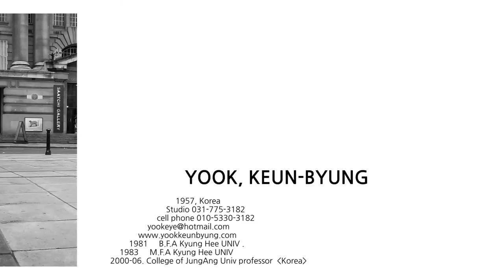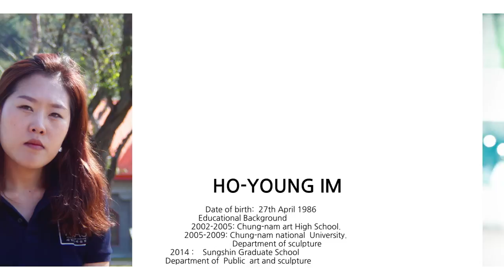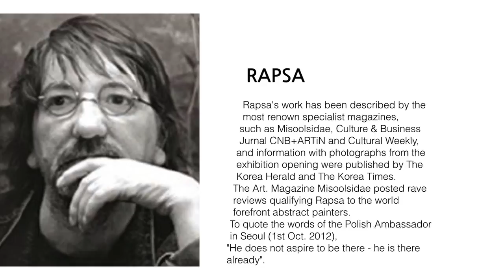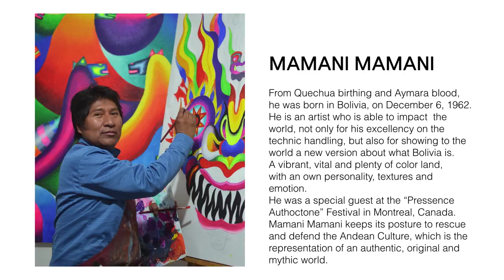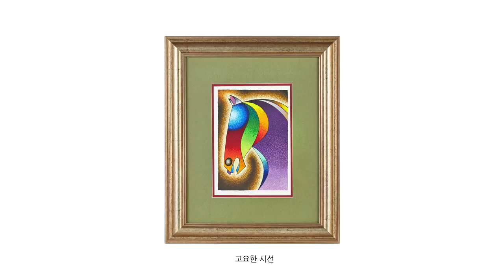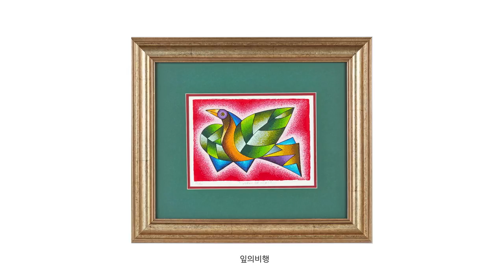Global Artist Cross-Cultural Exchange & Charity exhibition at Galleria Foret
The Circle of Hermitage presents: Global artists Cross-cultural exchange and charity exhibition at Galleria Foret, Seongsu-dong, Seoul. Fundraiser to benefit the w-foundation for their Sudden climate change disaster aid for children
- Yook Keun Byung, Korea
- Roberto Mamami Mamami, Bolivia
- Owais Husain, India
- Im Ho Young, Korea
- Krzysztof Recko-Rapsa, Poland